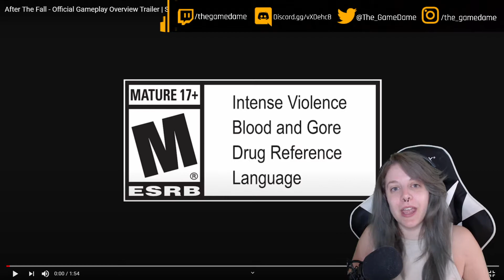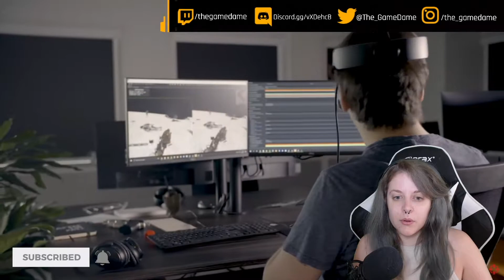My reaction to the After the Fall Gameplay Overview Trailer | GAMEDAME REACTS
Set in the ice-covered ruins of 1980s LA nearly 20 years after the apocalypse, After the Fall® combines an evolving VR world shared with players on all platforms with action-packed co-op gameplay, built from the ground up for VR.